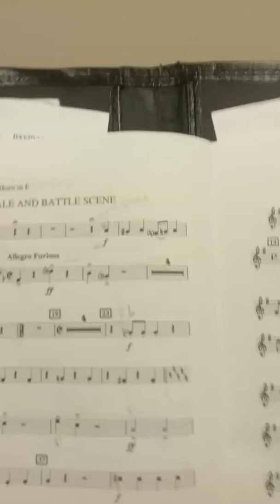Procession of the Academics(5)